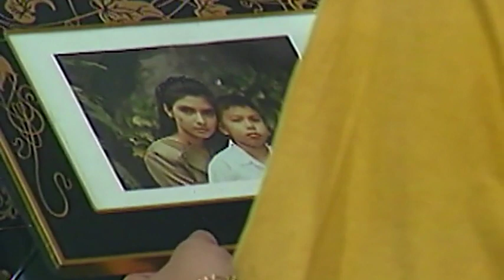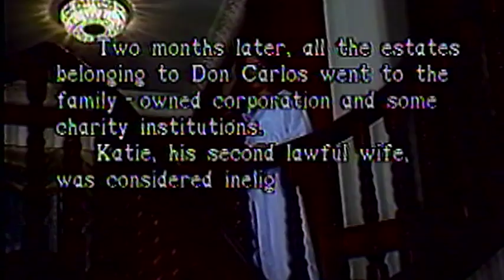The Maricel Drama Special: Pilat ng Buwan